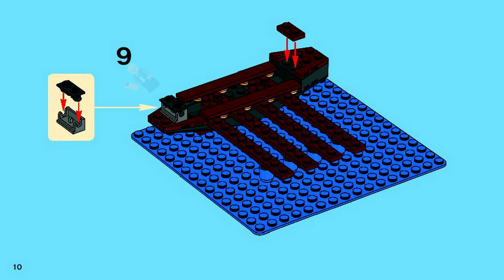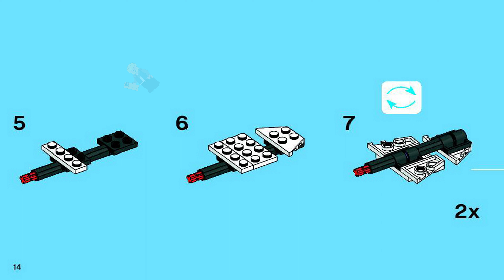LEGO Instructions - Games - 3848 - Pirate Plank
3848 LEGO Instructions from the LEGO Games  theme will guide you how to build LEGO Pirate Plank Games set 3848